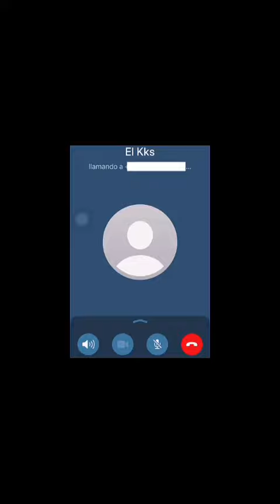Soy manca perdón 😂 @alexxx.bb_ff